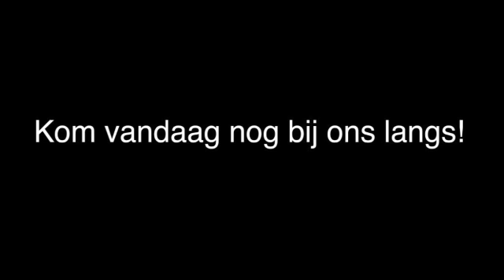Boomverzorging Dinteloord Snoeibedrijf Windsingel J van Gils BV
Snoeibedrijf Windsingel J van Gils BV gevestigd in Dinteloord is een uitstekende keuze wanneer u op zoek bent naar "boomverzorging" of "snoeien boom". Voor meer informatie, bel 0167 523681, kom langs op, Oudlandsedijk 6, 4671TD Dinteloord of bezoek bovenstaande website.